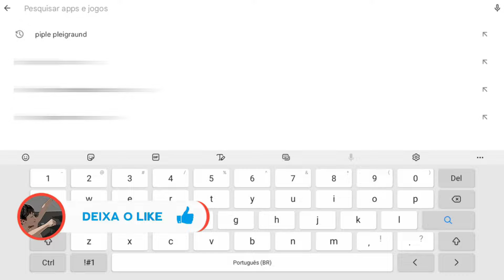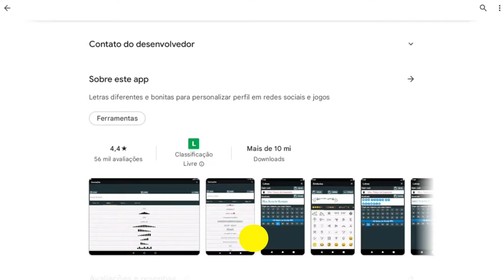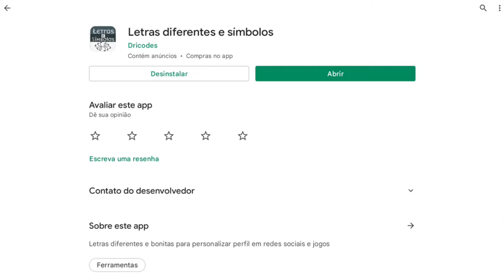✅ Como decorar seu nome em qualquer game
✅  Como decorar seu nome em qualquer game - Uma passada bem rápida explicando como decorar seu nome, muito simples e fácil!

Deixe seu comentário ou sugestões de novos games!